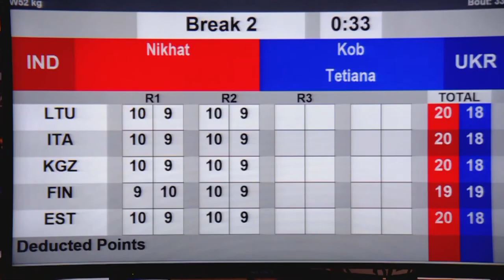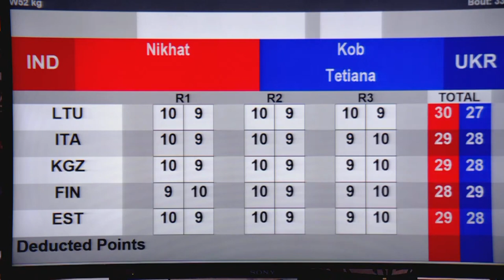Finals (W52kg) NIKHAT (IND) vs KOB TETIANA (UKR) | Strandja 2022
73rd International Boxing Tournament Strandja 2022 | Finals | Part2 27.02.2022 | Session 14:00
Session 27 A SUN 27 FEB 2022 14:00 - AFTERNOON
4 335 Fly (W52kg) RED NIKHAT IND - BLUE KOB TETIANA UKR